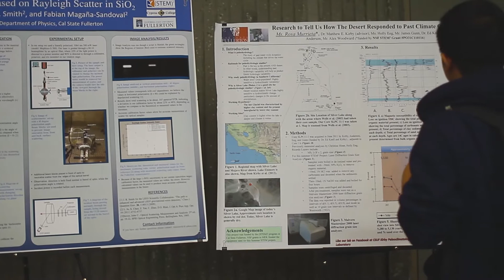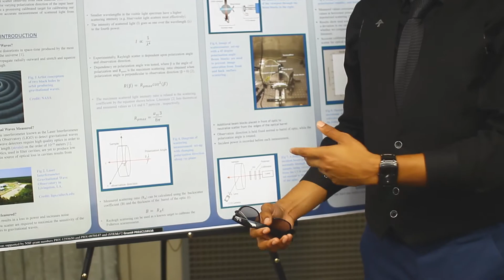(STEM)2 Program: Cypress College